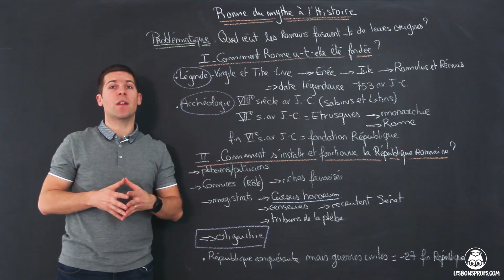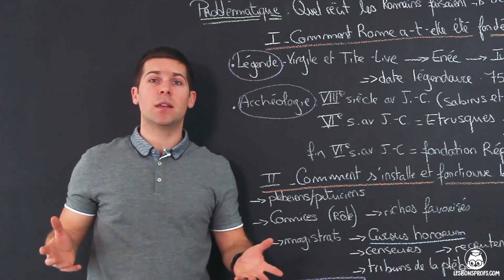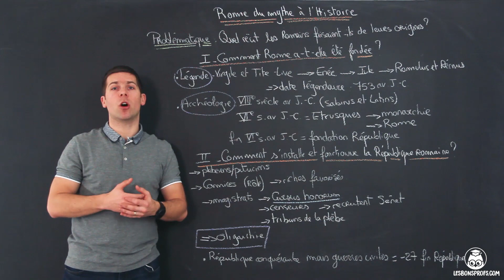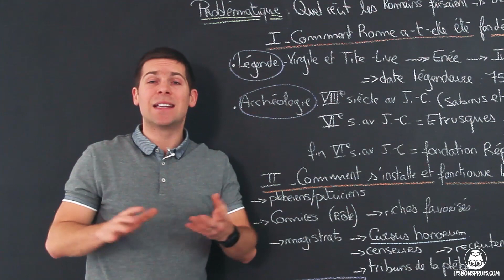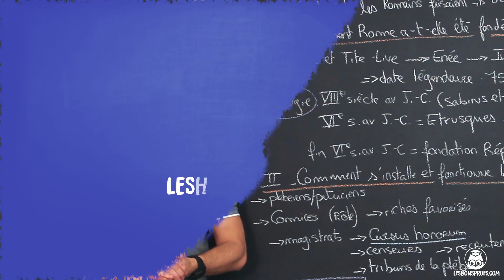Rome : du mythe à l’histoire - Histoire-Géographie - Sixième - Les Bons Profs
Retrouvez TOUTES les vidéos d’Histoire-Géographie sur notre L’inscription est gratuite !